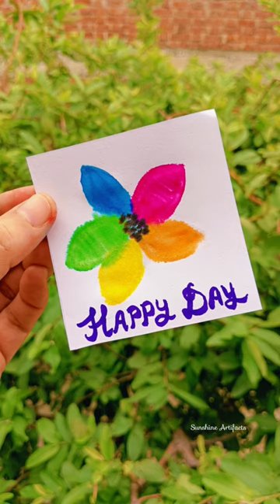Using DOMS Brush Pens for the First Time 😱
Truly Speaking I don't even know what I'm trying to make in this video 🤷🏼‍♀️ but It was fun to play with these Amazing Brush Pens 🖌️
I'm definitely gonna experiment a lot with these Pens.